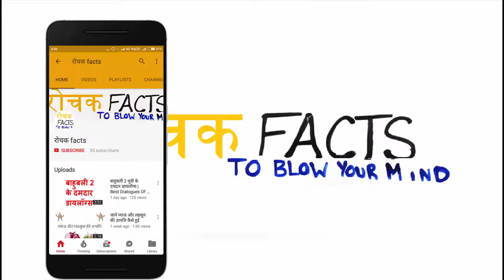battle of chanderi in hindi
In this video, we'll be talking about the Battle of Chandawar, which took place in 1528. This battle is significant because it was the first battle of the Mughal emperor Emperor Akbar's reign and it marked the beginning of the Mughal Empire.

If you're interested in Indian history, then this video is for you! We'll talk about the Battle of Chandawar, which is an important event in Indian history. You'll learn about the historical context of the battle and how it helped to shape the course of Indian history. Don't miss it!

In this video, we'll be talking about the Battle of Chandawar, which took place in 1528. The battle was a key event in the development of the Maratha Empire, and it has been described as one of the most important battles in Indian history.

If you're interested in Indian history, then this is a video you don't want to miss! In this video, we'll discuss the Battle of Chandawar and its relevance to Indian history. We'll also talk about the chanderi ka yudh and how it led to the development of the Maratha Empire. So if you're interested in Indian history, this is the video for you!

In this video, we'll be talking about the Battle of Chanderi in Hindi. This battle was fought in 1528 and was one of the most important battles of the Rajput Rebellion. We'll discuss the history of the battle and what happened. We'll also provide a translation of the event so you can understand it better.